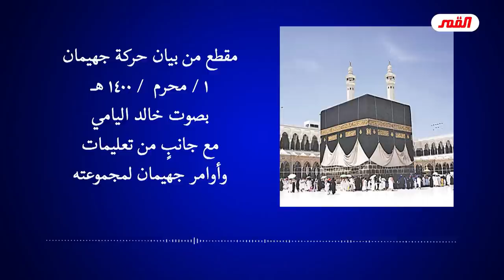حركة جهيمان هي لعبة إبليس في مواجهة اهم علامة للظهور الشريف والتي تحققت سنة 1979 في إيران../ الجزء3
حركة جهيمان العتيبي